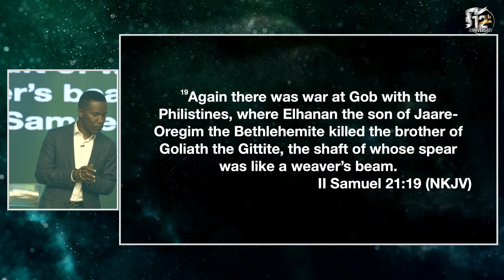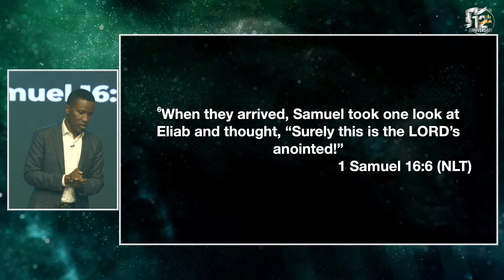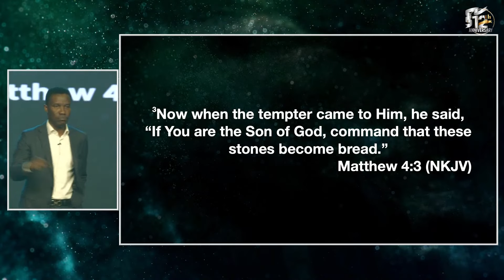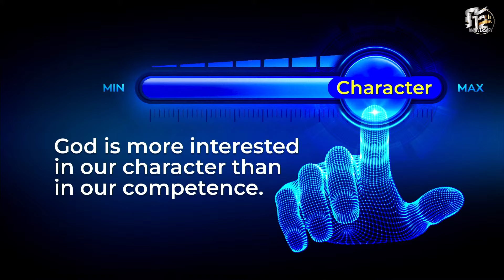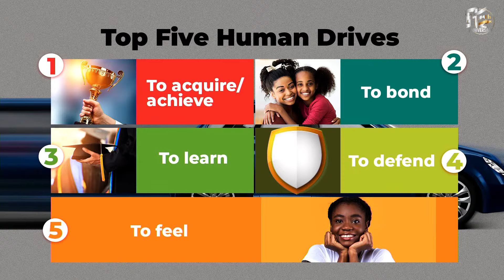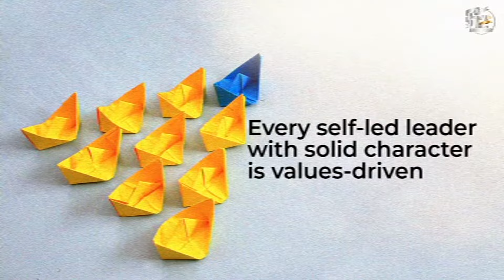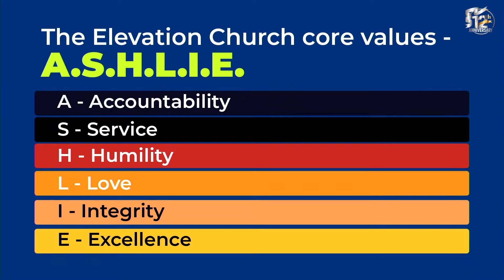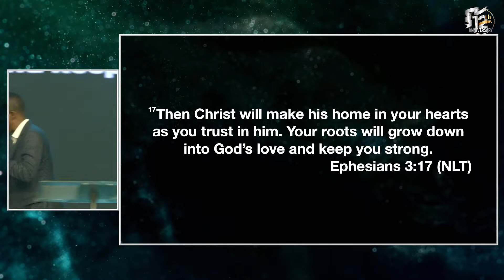What's Driving You | Pastor Godman Akinlabi | 30th, October 2022 | The Elevation Church